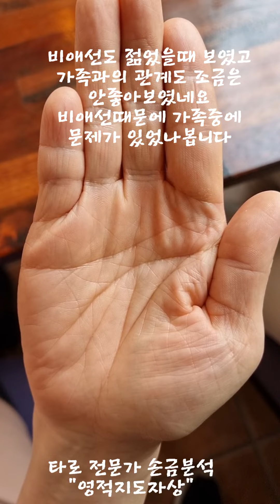손금의뢰분석 젊었을때는 돈이 끊이지 않았으나 최근 사업장 폐업등 말년에 고생하는 손금